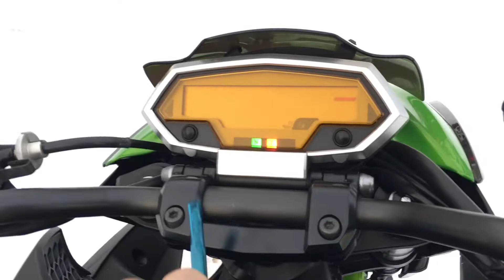B8862 KAWASAKI Z1000